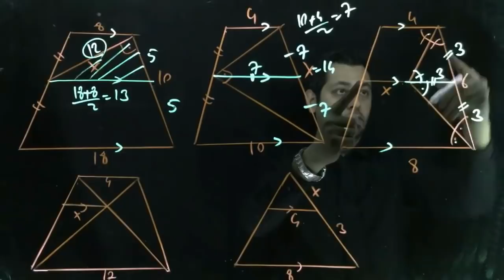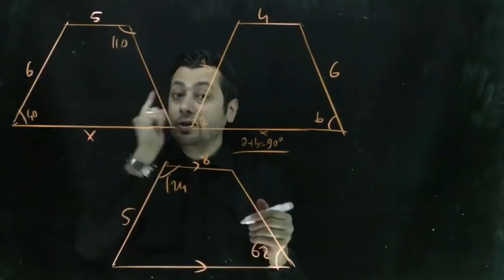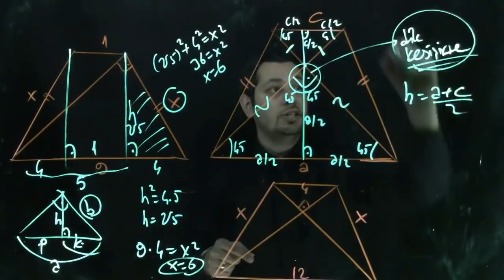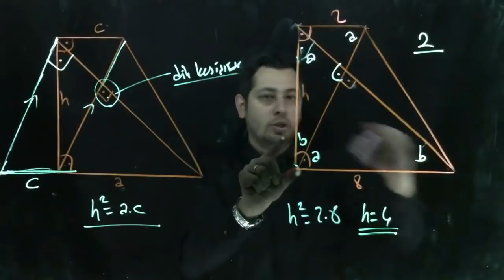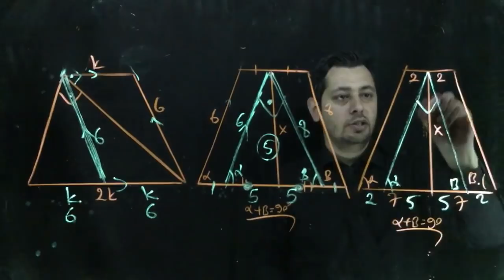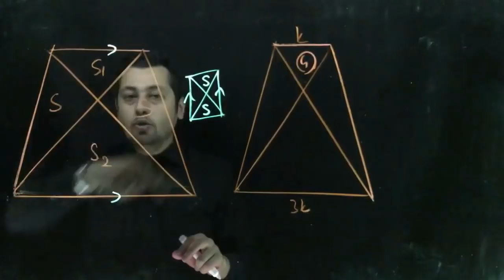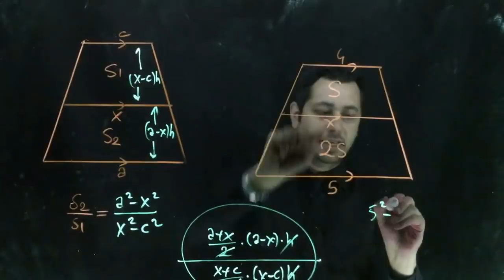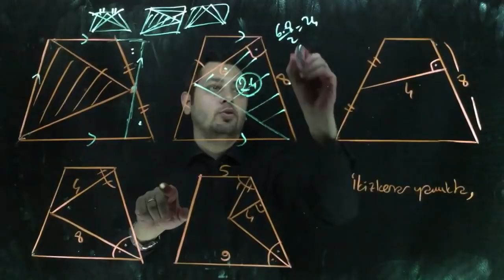Yamuk dersinden kesitler...(Fragman-konu özeti)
Uzun video izlemeye üşenenler buradan tekrar yapabilirler..:)
Upper ile Beginner farklı anlatacaktım.(bakınız Dik üçgen konusu)
Ancak yetiştirememe durumundan  dolayı ortak anlattım.sadece beginnerda zor sorular koymadım.Kafalar çok karışmasın istedim .
Soruları %85 aynıdır.